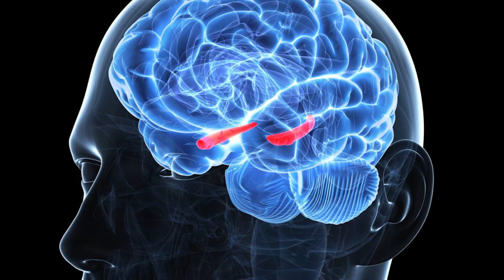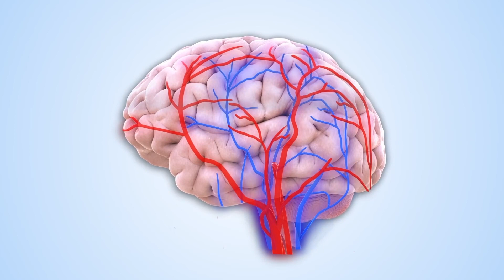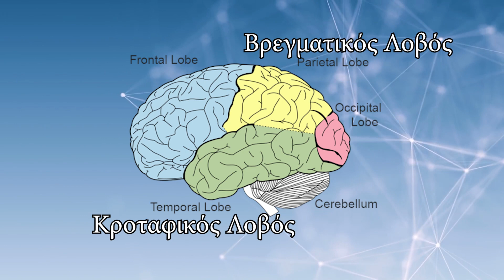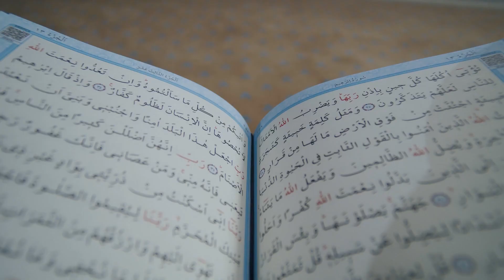Πώς η Νευροπλαστικότητα βελτίωσε τη ζωή μου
Η Νευροπλαστικότητα είναι η ικανότητα του εγκεφάλου να αλλάζει ανάλογα με την εμπειρία μας. Πώς μπορούμε, όμως, να την αξιοποιήσουμε στη ζωή μας; Αυτά είναι μερικά tips, που εφαρμόζω εγώ και υποστηρίζονται από επιστημονικά δεδομένα.

Time Stamps:
00:00 - Εισαγωγή
00:42 - Τι είναι η Νευροπλαστικότητα;
01:31 - Συνεχής Μάθηση
02:50 - Αερόβια Άσκηση και Ισορροπία
04:12 - Συμφιλίωση με τη δυσφορία
05:32 - Μάθηση Ξένων Γλωσσών
06:13 - Συμπεράσματα

Πηγές:
Συνεχής μάθηση:
1) Maguire, E.A., Gadian, D.G., Johnsrude, I.S., Good, C.D., Ashburner, J., Frackowiak, R.S., & Frith, C.D. (2000). Navigation-related structural change in the hippocampi of taxi drivers. Proceedings of the National Academy of Sciences, 97(8), 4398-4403.

2) Maguire EA, Woollett K, Spiers HJ. London taxi drivers and bus drivers: a structural MRI and neuropsychological analysis. Hippocampus. 2006;16(12):1091-101. doi: 10.1002/hipo.20233. PMID: 17024677.

Αερόβια άσκηση και ισορροπία:
1) El-Sayes J, Harasym D, Turco CV, Locke MB, Nelson AJ. Exercise-Induced Neuroplasticity: A Mechanistic Model and Prospects for Promoting Plasticity. The Neuroscientist. 2019;25(1):65-85. doi:10.1177/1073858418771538

2) Rogge AK, Röder B, Zech A, Hötting K. Exercise-induced neuroplasticity: Balance training increases cortical thickness in visual and vestibular cortical regions, NeuroImage, Volume 179, 2018, Pages 471-479, ISSN 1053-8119,

Συμφιλίωση με τη δυσφορία:
1) Woolley, K., & Fishbach, A. (2022). Motivating Personal Growth by Seeking Discomfort. Psychological Science, 33(4), 510–523.

Μάθηση νέας γλώσσας:
1) Wang R, Ke S, Zhang Q, Zhou K, Li P, Yang J. Functional and structural neuroplasticity associated with second language proficiency: An MRI study of Chinese-English bilinguals, Journal of Neurolinguistics, Volume 56, 2020, 100940, ISSN 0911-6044,

2) Ping Li, Jennifer Legault, Kaitlyn A. Litcofsky. Neuroplasticity as a function of second language learning: Anatomical changes in the human brain. Cortex, Volume 58, 2014, Pages 301-324, ISSN 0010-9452,